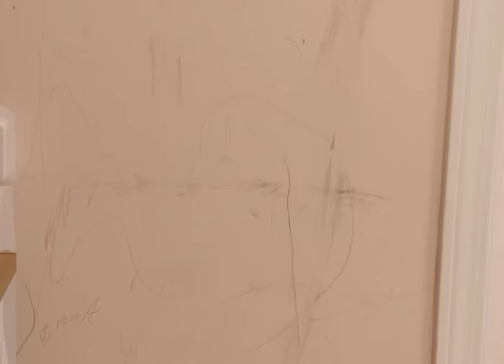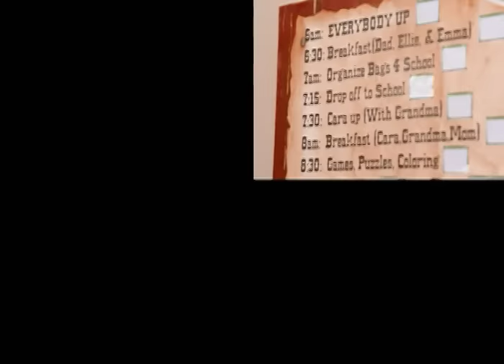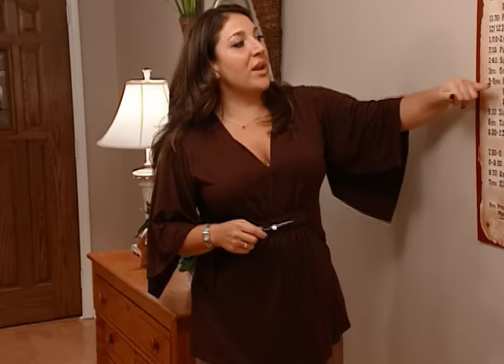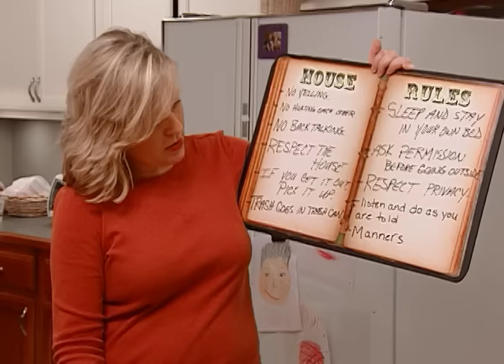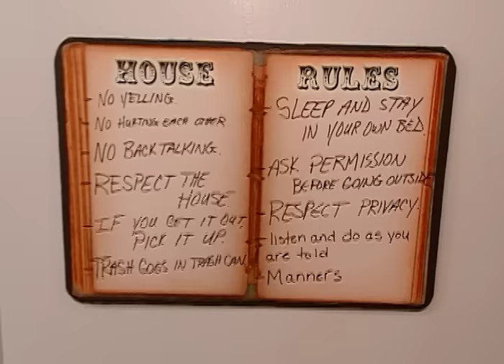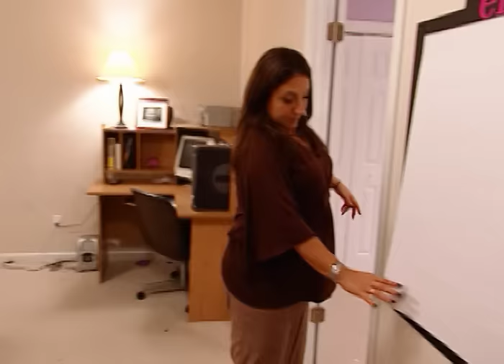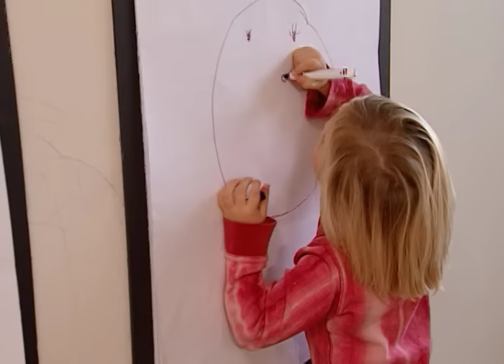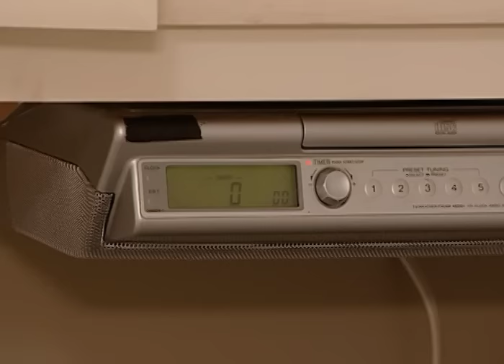The Schrage Family Full Episode | Season 4 | Supernanny USA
Here is another full episode of Supernanny to celebrate Christmas in style! The girls have little rules or discipline around the house and they won't even respect their live-in grandmother!